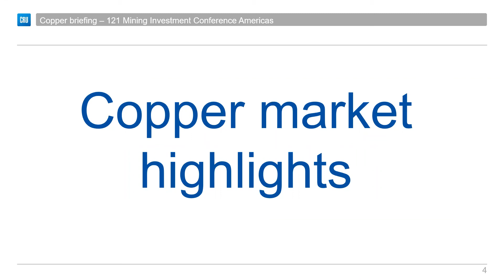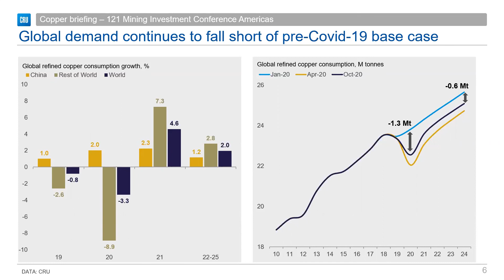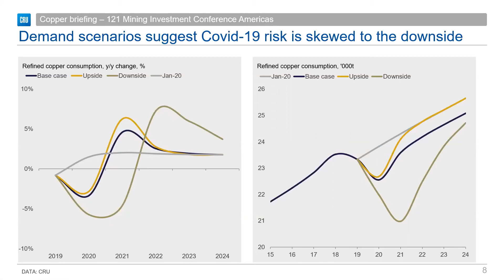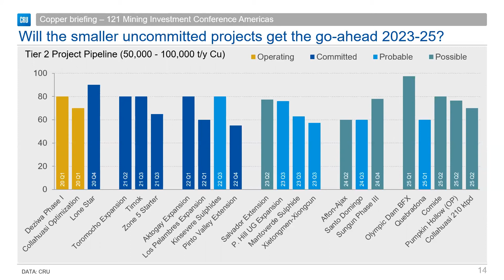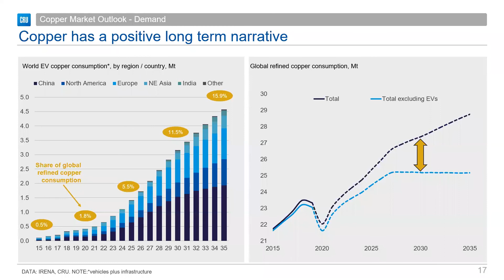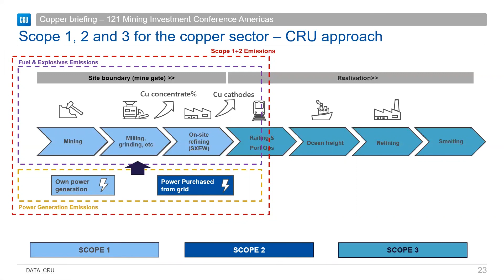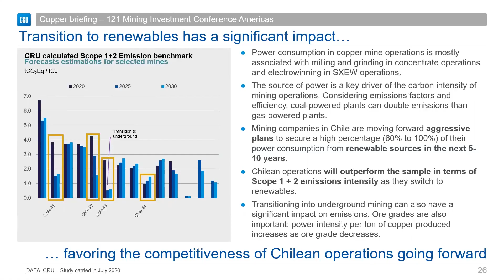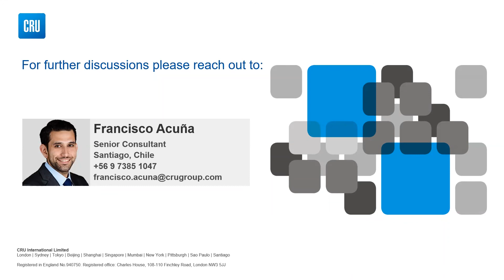Copper Outlook - Francisco Acuna, Senior Consultant, Base & Battery Metals, CRU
Copper market outlook, South American disruptions and boosting shareholder confidence on ESG matters
• What is driving attention to the copper market now?
• A spectacular Chinese recovery and demand for copper
• Chile and Peru disruptions - update on supply-side risks
• Improving accuracy of benchmarking and emissions estimates for funds looking at copper projects
• Key risks emerging for operations and new copper mines

Francisco Acuna, Senior Consultant, Base & Battery Metals, CRU